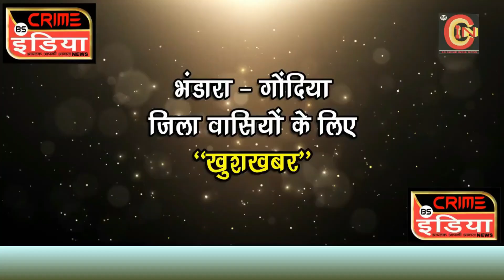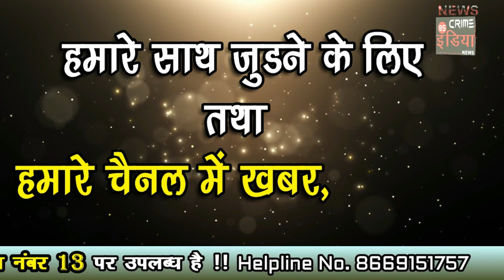SPECIAL EPISODE -- 205 : भंडारा क्राइम वारदात !!